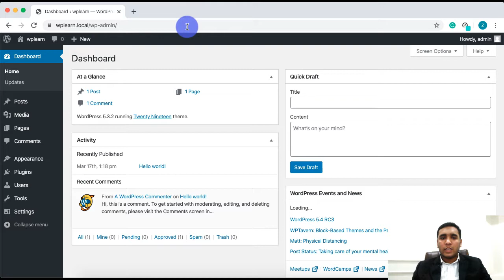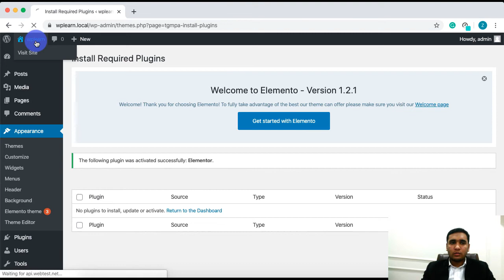How to install a Theme in WordPress - Zaions.Com?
Themes tab is used to add/edit/remove any theme on our Wordpress website. so you can guess, it is quite an important tab in the WordPress website.
first of all, you can see all available themes in your Wordpress website, then you can add a new theme in your website to add a new theme to follow these steps:
1) open your WordPress website.
2) go the “Dashboard” of your WordPress website.
3) Click on “Appearance” menu item
4) select “themes” under “appearance” tab
5) here you can see all your available themes
6) click the "Add new" button on the "top left" corner of the page.
7) know you can choose a free theme from the available themes or you can upload a new theme zip file
8) after installing a free theme/uploading a theme zip file, click on activate theme
Hurray! you have successfully added your theme to your website.

For more information about customizing your WordPress site or other support questions, visit zaions.com Support:

Your Theme is installed, Have Fun.